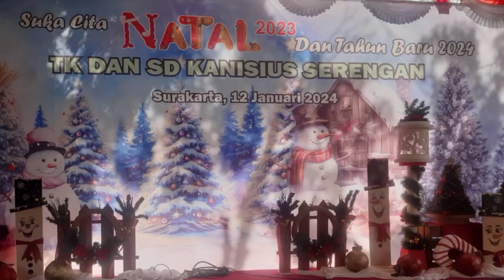Suka Cita NATAL 2023 & Tahun baru 2024 .TK DAN SD KANISIUS SERENGAN Surakarta , 12/01/2024.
Suka Cita NATAL 2023 & Tahun baru  2024 .

TK DAN SD KANISIUS SERENGAN

Surakarta , 12 Januari 2024.